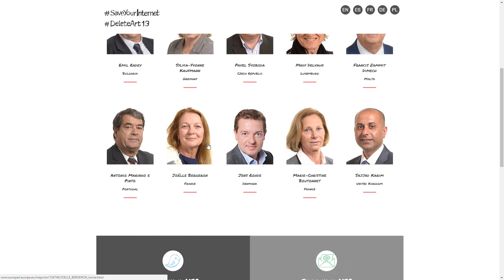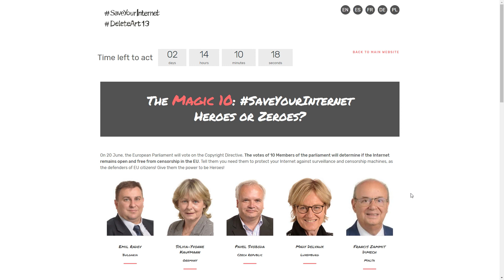SO kannst du das INTERNET RETTEN!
Um dieses Gesetzt zu stoppen, schreibt die EU-Abgeordneten auf diesen Seiten an:
oder ruft alternativ einen EU-Abgeordnenten an bzw. schickt eine Mail über diese Seite: